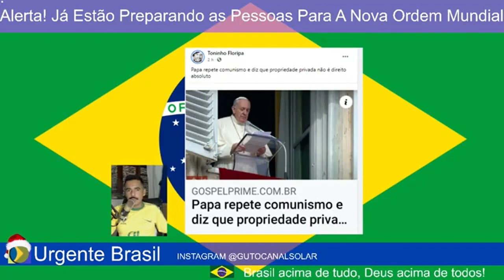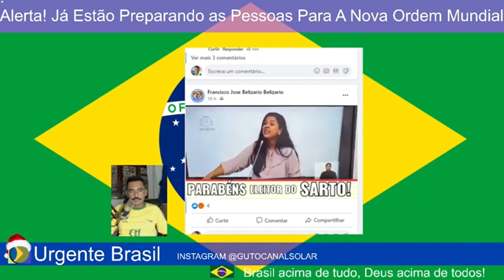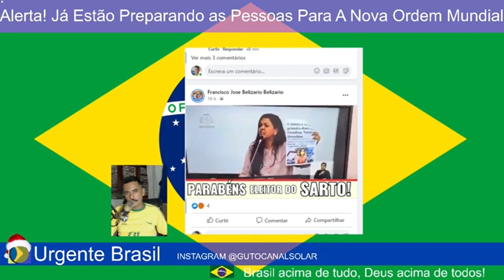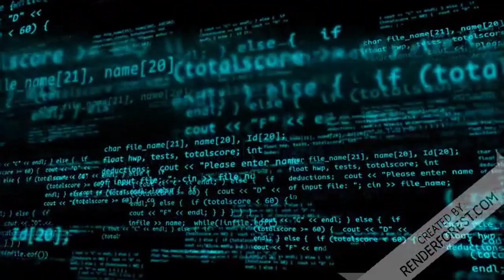Se Te obrigassem a tomar a Vachina Voce tomaria